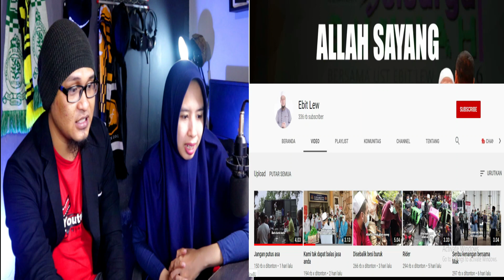GOOD JOB USTAZ!! SALUT DAN TERHARU | CAK LONJONG feat MISS LONJONG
SOURCE VIDEO CHANNEL USTAZ EBIT LEW